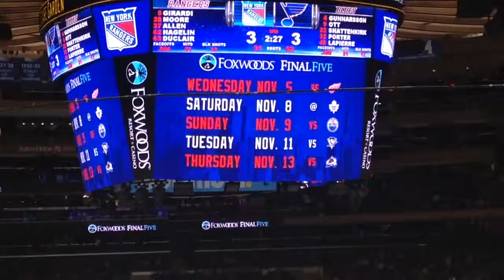Dancin Larry Blues @ Rangers (Nov. 3rd, 2014)